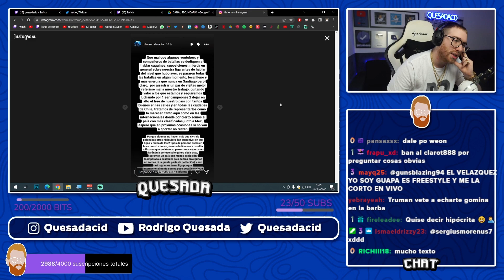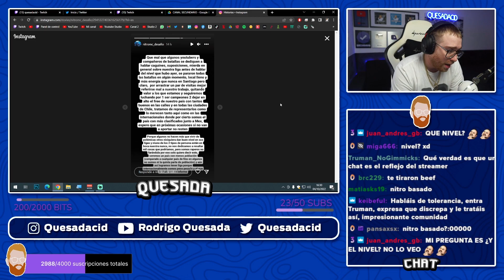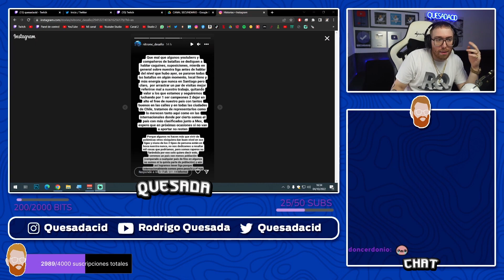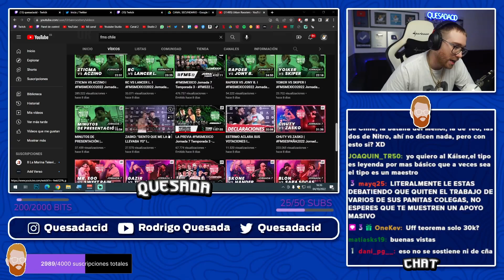RODRIGO QUESADA CONTESTA A NITRO SOBRE EL POCO INTERÉS QUE SUSCITA LA FMS CHILE